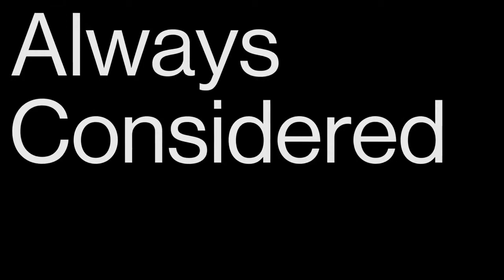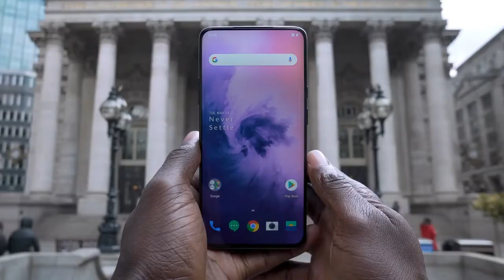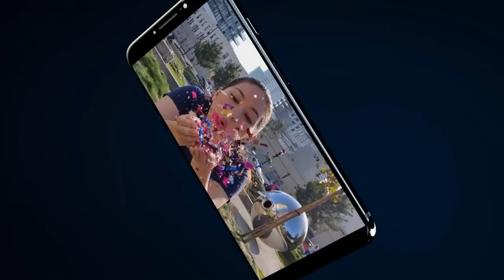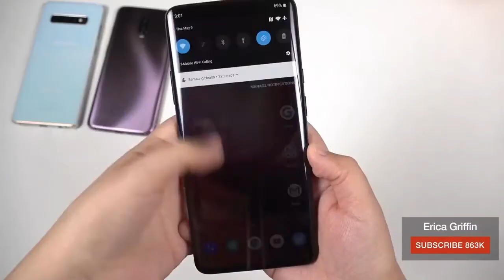OnePlus 7T Unboxing & First Look - The New Performer!!! |Techno Harsh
Namaskaar Dosto, is video mein maine aapse OnePlus 7T ke baare mein baat ki hai, aur maine aapke liye OnePlus 7T ki unboxing. OnePlus 7T 2019 ka flagship phone hai OnePlus ki taraf se aur isme Snapdragon 855+ Processor hai aur saath mein 8GB RAM hai aur 128GB/256GB UFS 3.0 based storage options hai. OnePlus 7T mein 48MP + 12MP + 16MP Ultra wide ka Triple rear camera setup hai jisme OIS aur EIS dono hai aur isme aap 4K 60FPS mein video record kar sakte hai aur 480 FPS ka Super Slow Motion Mode hai jisme aap 1 Minute tak Slow Motion videos record kar sakte hai. Isme 16MP ka front facing camera hai isme bhi EIS hai. Isme 6.55" ka FHD+ Fluid AMOLED Display hai Gorilla Glass 6 ki protection. OnePlus 7T mein 3800mAh ki battery hai aur saath mein Warp Charge 30T Charging ka support jaha hai 30W ka output. OnePlus 7T mein 2 coloroptions mein available hai Glacier Blue aur Frosted Silver. OnePlus 7T mein aapko Android 10 Operating System milta hai aur yaha pe aapko In Display Fingerprint Scanner bhi milta hai. Main jaldi hi kuch aur videos leke aane waala hu OnePlus 7T ke liye aur planning hai kuch special surprise ki aapke liye. Mujhe umeed hai ki aapko OnePlus 7T ki yeh video pasand aayegi.

Price of OnePlus 7T in India:
8GB + 128GB = 37,999 INR
8GB + 256GB = 39,999 INR